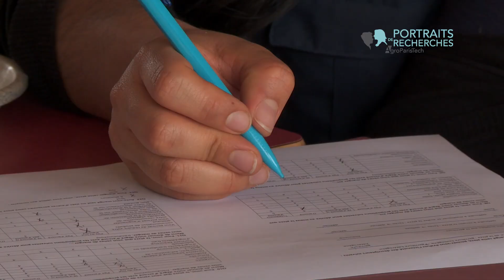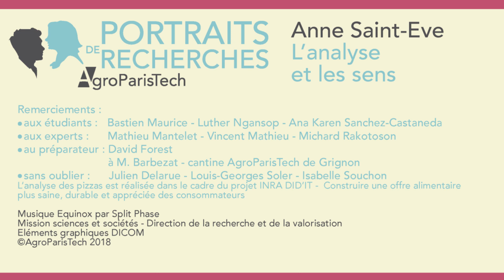Portraits de Recherches - Anne Saint-Eve - L' analyse et les sens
Avec les Portraits de Recherches, AgroParisTech donne à voir la diversité d’une recherche finalisée et tournée vers la contribution aux enjeux de société.

Anne Saint-Eve, maître de conférences en analyse sensorielle à AgroParisTech (UMR GMPA - Génie et microbiologie des procédés alimentaires), nous présente ses travaux pour remonter aux origines de nos perceptions aromatiques et gustatives.
Les productions en accès ouvert d’Anne Saint-Eve via HAL-AgroParisTech : cliquez ici et cliquez ici